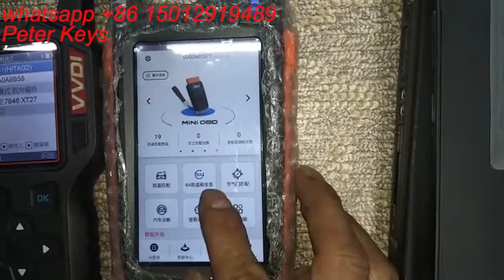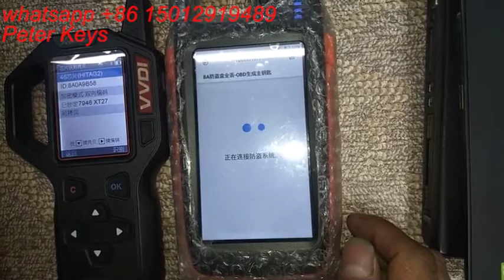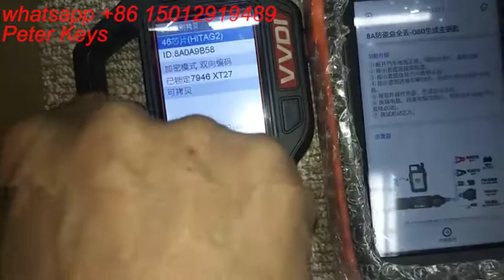Toyota 8A todas las llaves perdidas+vvdi 8A control Box+generate Llave con obd+vvdi max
Toyota 8A todas las llaves perdidas+vvdi 8A control Box+generate Llave con obd